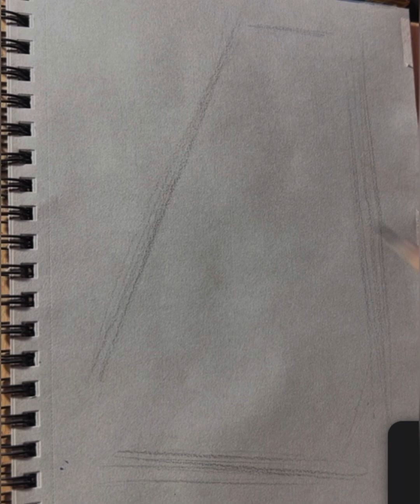Soft pastel |surajit art work